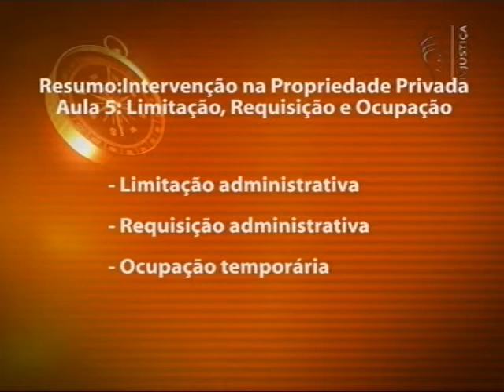Intervenção na Propriedade Privada - aula 5 parte 4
O Saber Direito Aula desta semana destaca temas, conceitos e institutos relacionados à utilização pelo Estado da propriedade privada.

O curso de cinco aulas é ministrado pelo professor e procurador da Fazenda Nacional, Matheus Carvalho, que esclarece questões como: a desapropriação e suas espécies, tombamento de bens de valor histórico, servidão administrativa, limitações ao direito de propriedade, ocupação temporária de bens e requisição administrativa.

O curso termina com a abordagem acerca das limitações administrativas e ocupações provisórias.